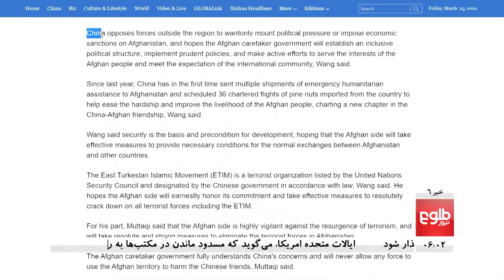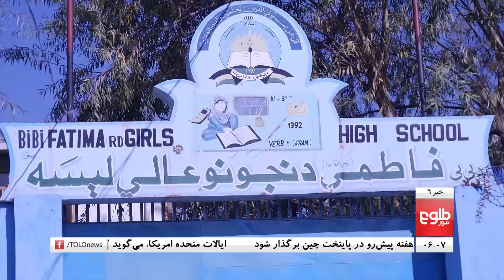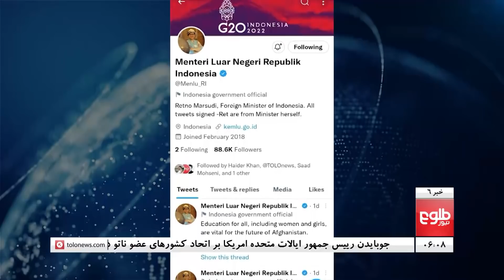TOLOnews 6pm News - 25 March 2022 | طلوع‌نیوز- خبر ساعت شش - ۰۵ حمل ۱۴۰۱